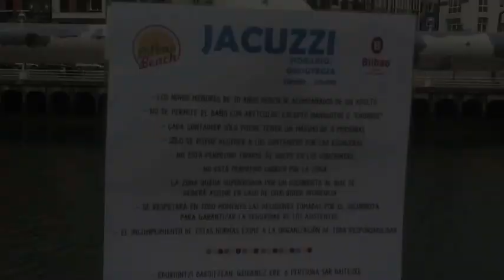BERRIA. Bilbao Beach ekimena asteburu honetan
Taberna, musika, tailerrak, eta eguzkia hartzeko hamakak ere egongo dira ibaiertzean.